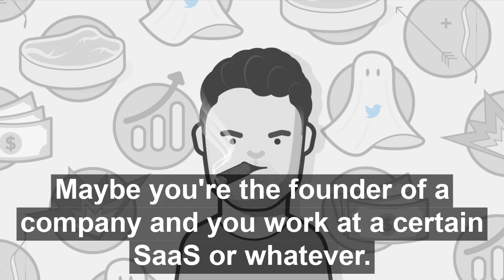Bios That Get Followers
Get One Daily Tip On Signing More Of Your Dream Clients